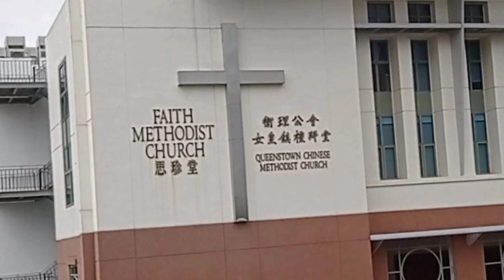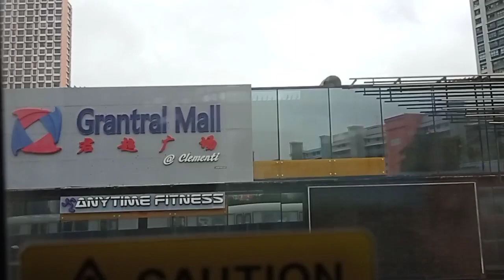MRT JoyRide Redhill to Jurong East